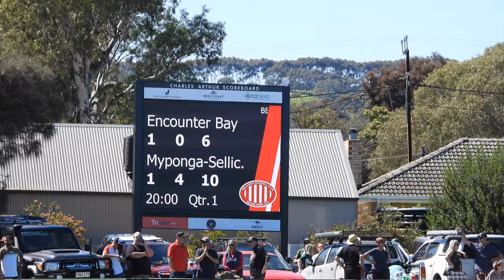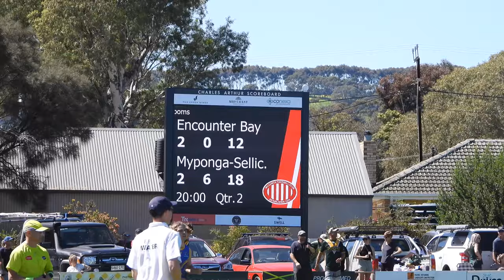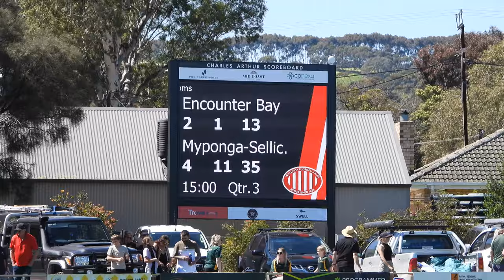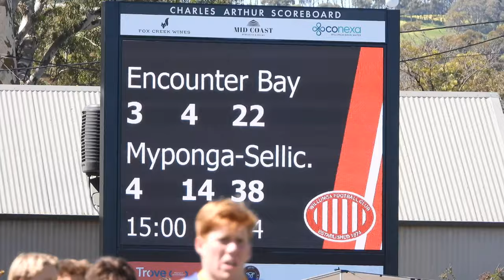GSFL Myponga VS Encounter Bay Senior Colts Grand Final 2023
Thanks For Watching This Video, If You Enjoyed The Video Please SUBSCRIBE And Turn On Notifications So You Don’t Miss An Upload From Me, Please Support/Donate To Me And Follow Me On All My Social Media’s.

SOCIAL MEDIA’S